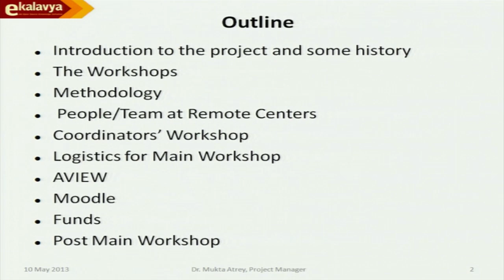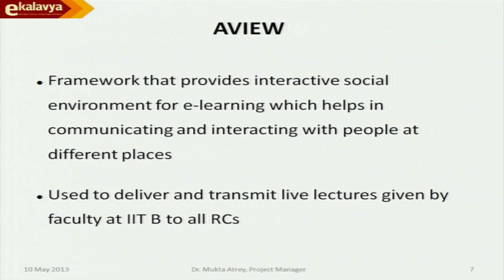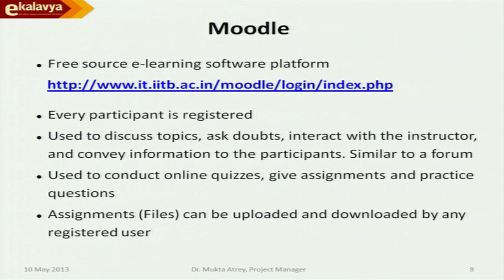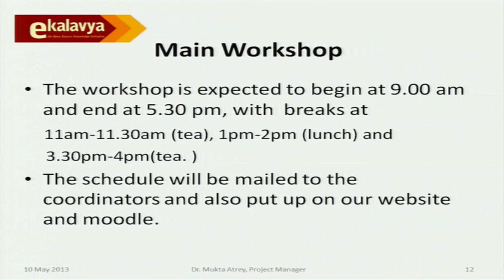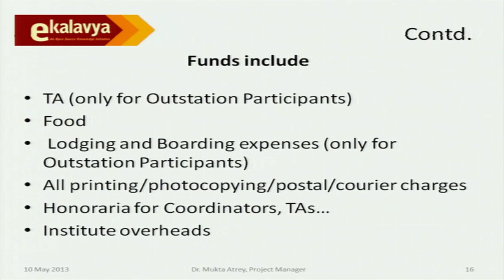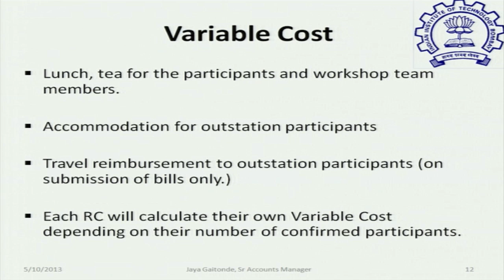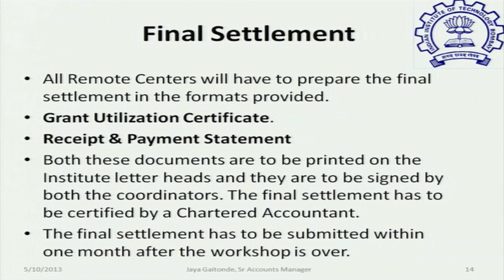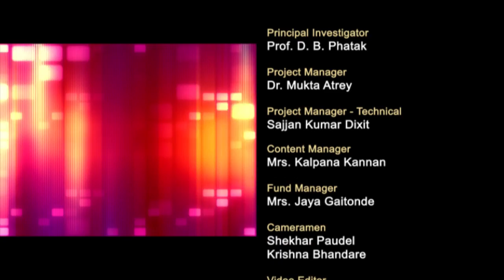DBMS C EL2 Logistics and Funds Presentation